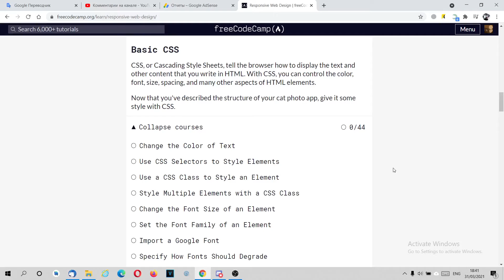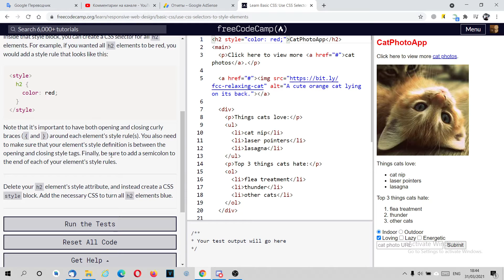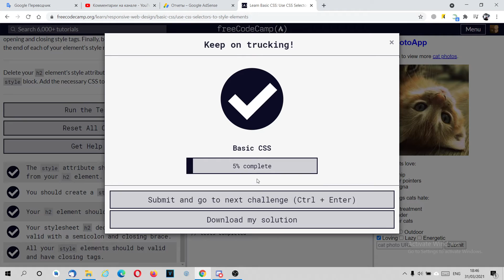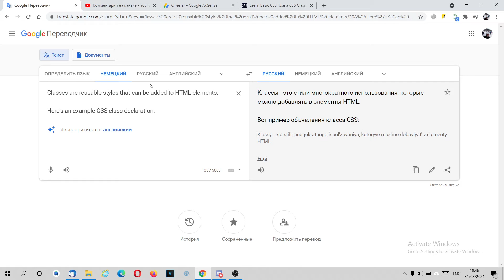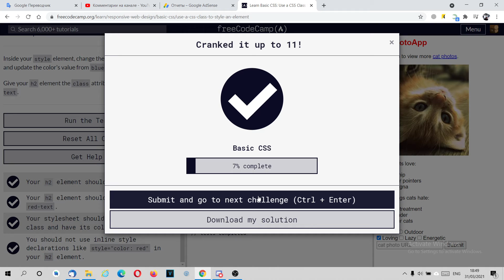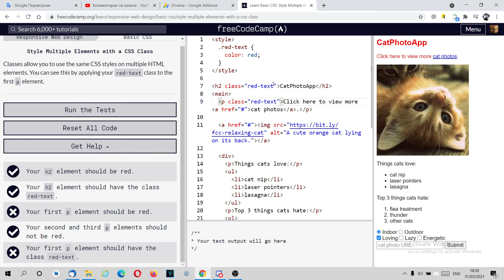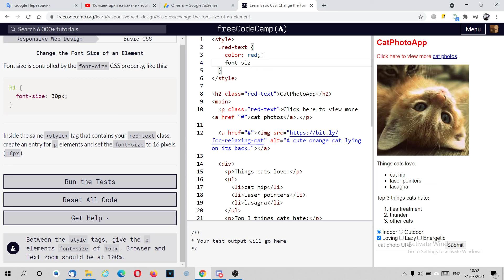Изучаем HTML на freecodecamp Урок 22. Basic CSS. Change the Color of Text